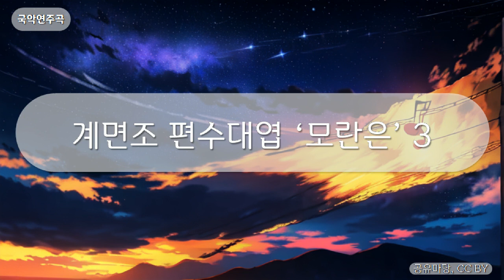국악연주곡 - 계면조 편수대엽 ‘모란은’ 3